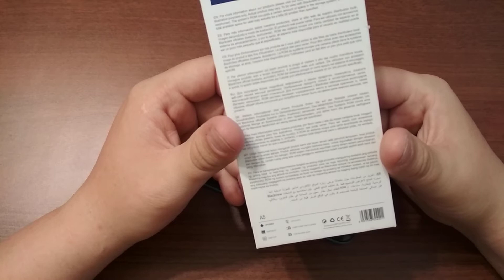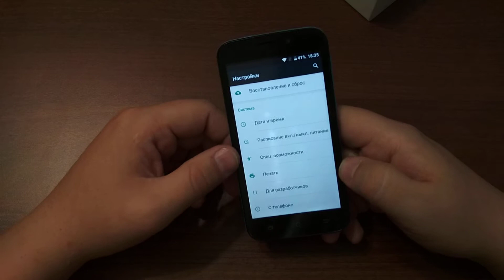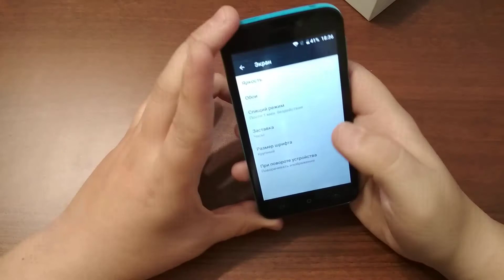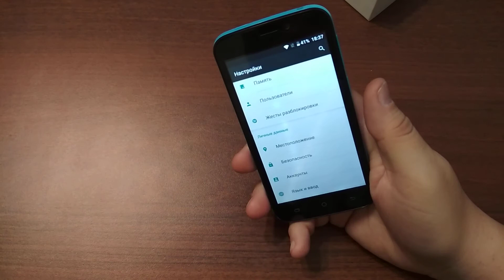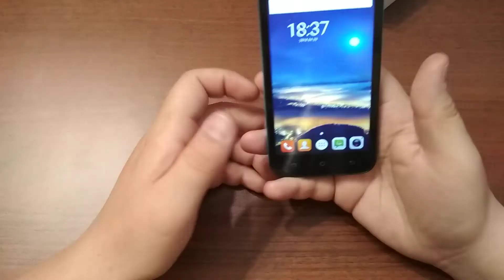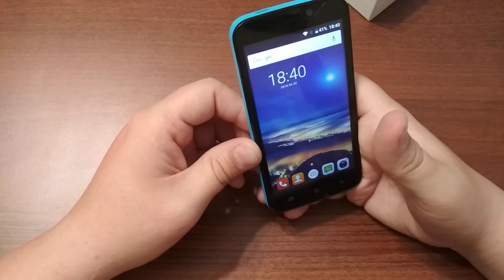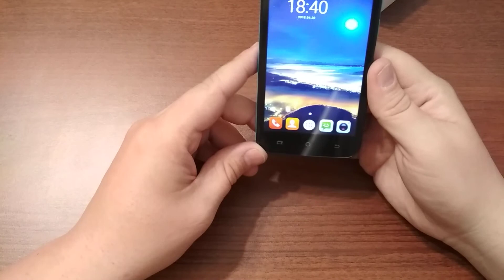Blackview A5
Смартфон с небольшим экраном